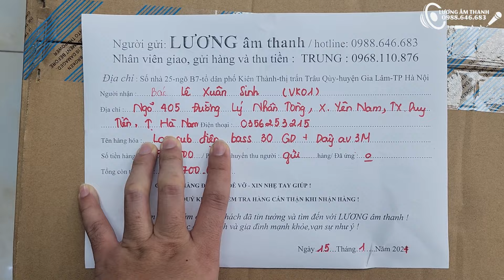SUB điện Bass 30 GD Audio. Giá "hạt dẻ". Sắm chơi Tết là hợp lí.